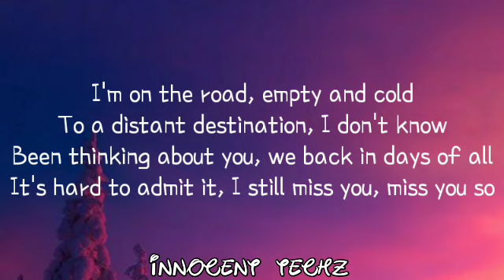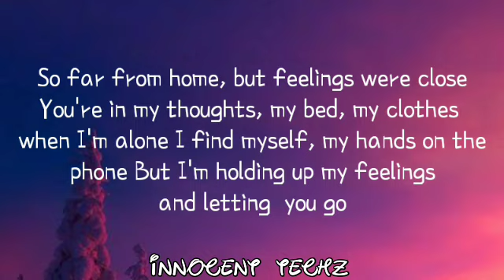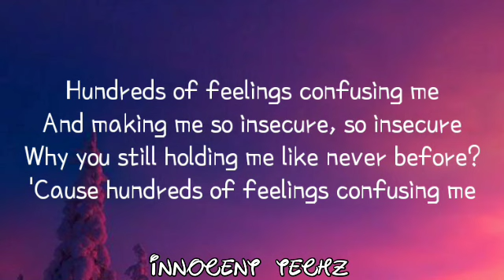INNA - Flashbacks (Lyrics)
♡LYRICS♡

[Verse 1]
I'm on the road, empty and cold
To a distant destination, I don't know
Been thinking about you, we back in days of all
It's hard to admit it, I still miss you, miss you so

[Chorus]
Flashbacks of our memories, the past is my enemy
And I'm drowning in a sad melody
Flashbacks of our memory, the past is my enemy
It keeps holding, holding on me
Come break the silence

[Verse 2]
So far from home, but feelings were close
You're in my thoughts, my bed, my clothes when I'm alone
I find myself, my hands on the phone
But I'm holding up my feelings and letting you go

[Bridge]
Hundreds of feelings confusing me
And making me so insecure, so insecure
Why you still holding me like never before?
'Cause hundreds of feelings confusing me